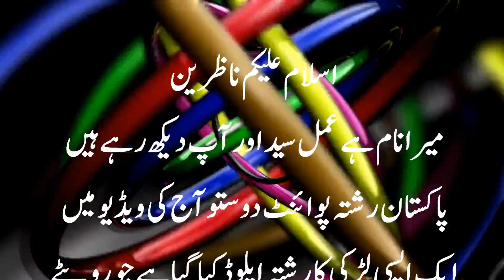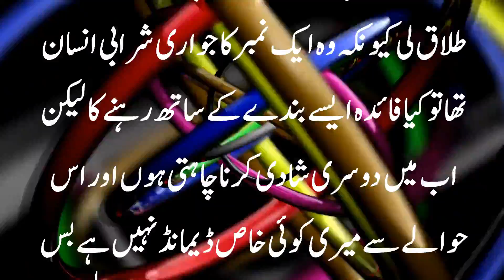Colour Cloth Worker Family Name Saba i work Duppta Colour Zaroorat Rishta My Esucation BA Pakistan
Aj ki video me